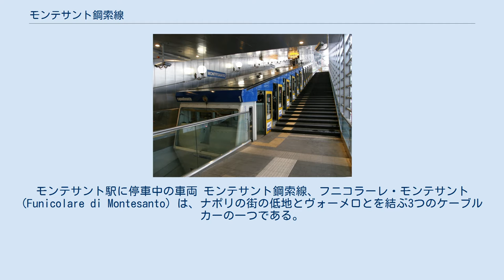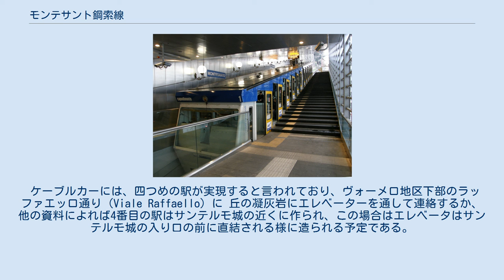モンテサント鋼索線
モンテサント駅に停車中の車両 モンテサント鋼索線、フニコラーレ・モンテサント (Funicolare di Montesanto) は、ナポリの街の低地とヴォーメロとを結ぶ3つのケーブルカーの一つである。
 特に当路線が結ぶのは、丘の頂上部のサンテルモ城と隣接するサン・マルティーノ博物館のある地区と、ダンテ広場付近の旧市街とである。
 このケーブルカーを使い良くするために、ヴァンヴィテッリ広場（Linea 1の駅がある）とケーブルカーの頂上駅のあるモルガン通りとに最近エスカレーターが設置された。
 設備は1800年代の終わりにキアイア線の次に建設され、全長は825mで平均傾斜角は20.84%である。
 1980年代には改装作業が行われ、最近は麓の駅が建築家シルヴィオ・ダーシャによる設計で改装中で、クマーナ線とチルクムフレグレア線（将来のLinea 5とLinea 7）の鉄道駅がすべて一つになり、少し離れているLinea 2のモンテサント駅も屋内で接続可能であると予想されている。
 ケーブルカーには、四つめの駅が実現すると言われており、ヴォーメロ地区下部のラッファエッロ通り (Viale Raffaello) に 丘の凝灰岩にエレベーターを通して連絡するか、他の資料によれば4番目の駅はサンテルモ城の近くに作られ、この場合はエレベータはサンテルモ城の入り口の前に直結される様に造られる予定である。